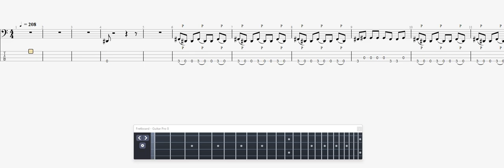Metallica Fuel BASS GUITAR TAB